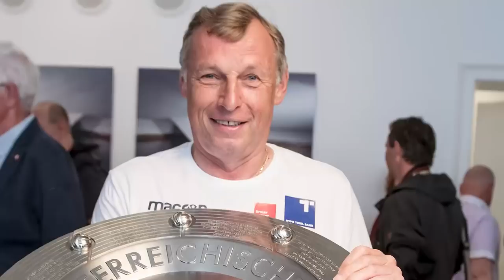DANKE SIR KARL